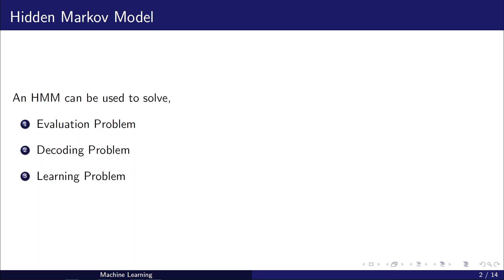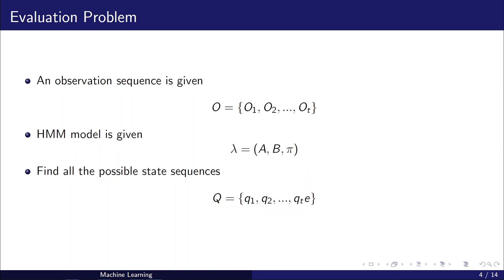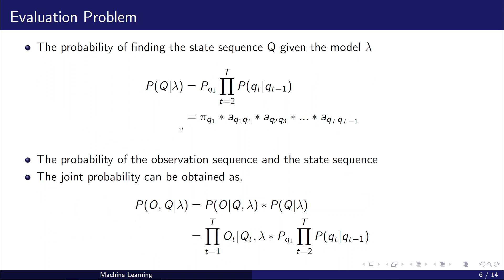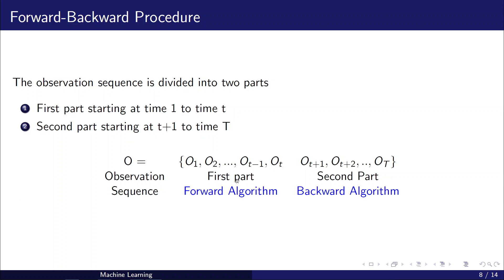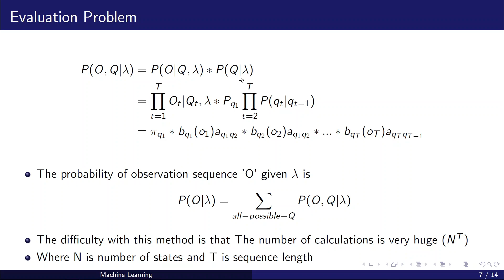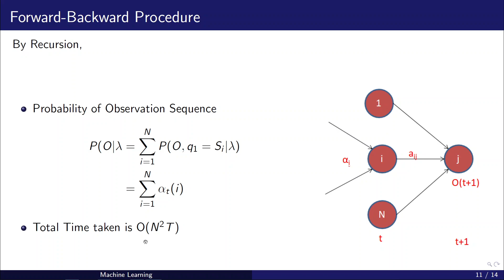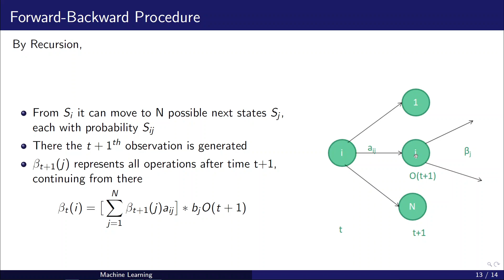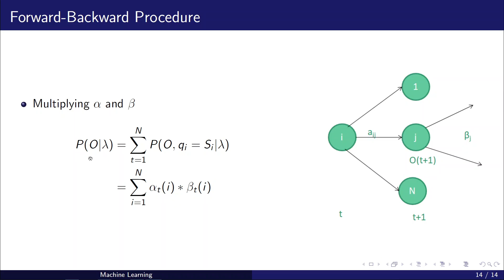Three Basic Problems of HMM Evaluation Problem